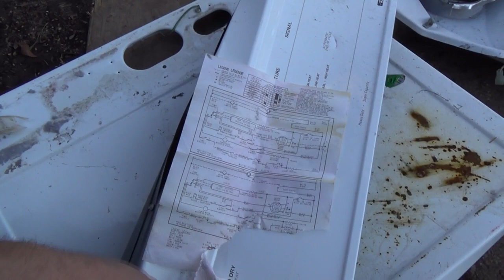squashing stuff for scrap metal Friday